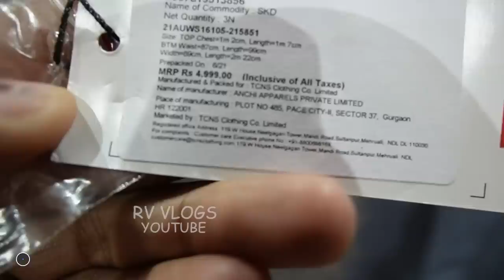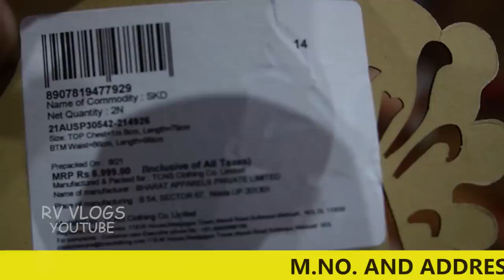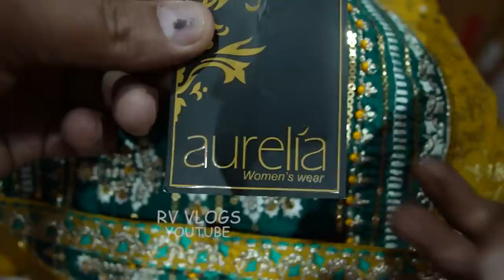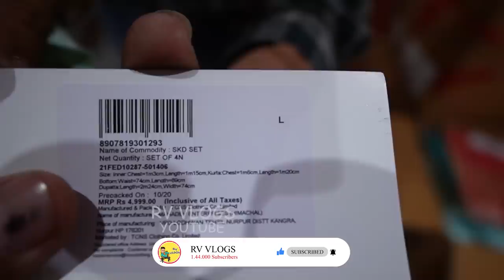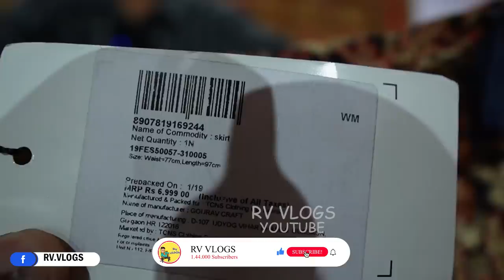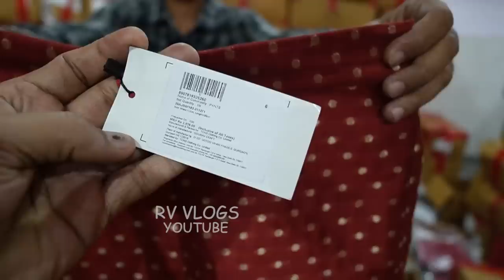Cheapest Export Surplus Warehouse | 90% Discount par milenge garments..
video bahut old h..maine contact num hata diye h..ab mujhe pata nhi h es warehouse me kya mall h..aap pls warehouse jakar pasand karke garments le..

▶ Riddhi Siddhi Branded House

ADDRESS :- Plot No- 145,  Sec-23B
Pocket 07, Dwarka, Delhi 110077

Landmark Garden Gleria

NEAREST METRO STATION- DWARKA SEC-21, METRO STATION

AAP HAME INSTAGRAM PAR BHI MSG KAR SAKTE HAI..ID---  RV.VLOGS

Video Cover.

Branded Surplus Kurti | Export Surplus ladies Garment | Wholesale market in Delhi | Surplus Garment Export Surplus ladies Garments | Wholesale market brandedsurplusgarment originalbrandedsurpluskurtis wholesalemarket wholesalebazar delhiwholesalemarket smallbusinessidea brandedsurpluskurti cheapestbrandedkurti garments garment export garment supplier surplusgarments garments business brandedexportsurplusgarments wholesalers stocklot garments readymade garments manufacturers
Export surplus,
Garments,
Surplus,
Export,
Branded
Girls boots,
RIDERS BOOTS,
BIG BRANDS,
90% OFF ON BRANDS,
EXPORT SURPLUS,

VIDEO DECLAIMER

. RV VLOGS.

Danyavad Dosto.

JAI HIND...

vandematram..